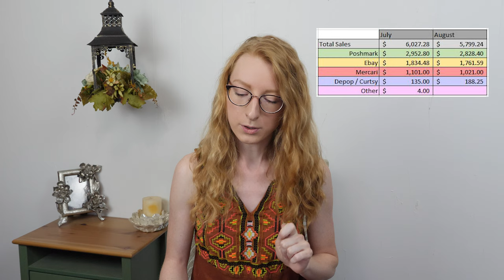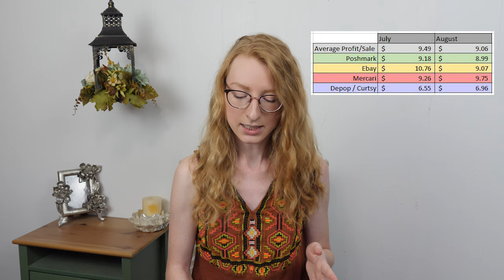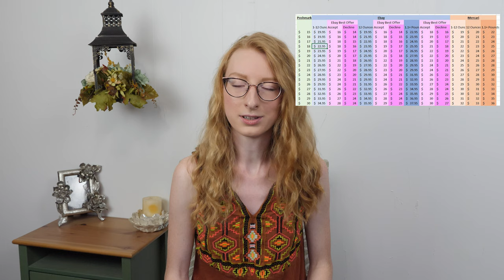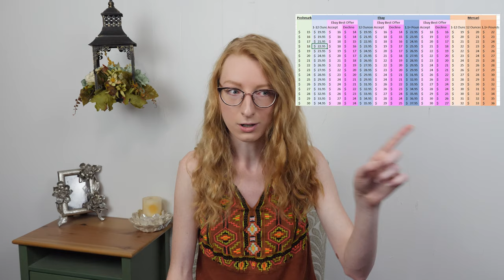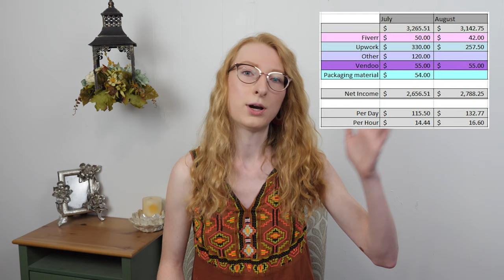August Wrap Up!! Full Time Reseller Profit | Brands To Resell On Poshmark & Ebay | Fall Trends 2020!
Data nerds unite! If you love analyzing your reselling numbers as much as I do then this video is for you. I take a look at my data from the month of August and break down sales, profit, average days to sell, how many items sold, which brands sold the most, and which brands were the most profitable by platform. :D I am looking forward to providing you more reselling content every week!

Shop my new items on my website for the best price!

NEW to Mercari? Access this invite link on your phone or use the invite code SANKTF for $10 off your first order + $20 when you make your first $100 selling on Mercari!